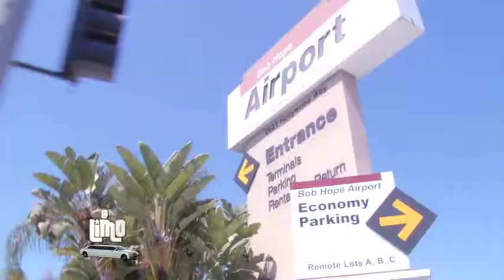la limo trailer 2 minutes